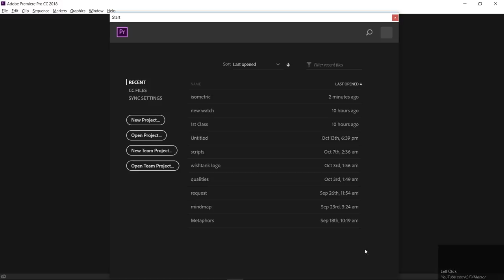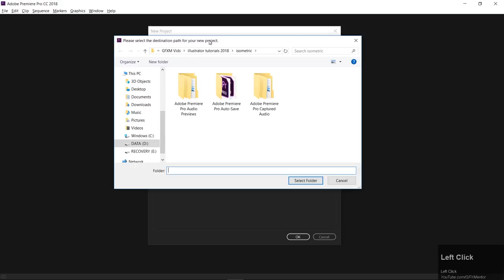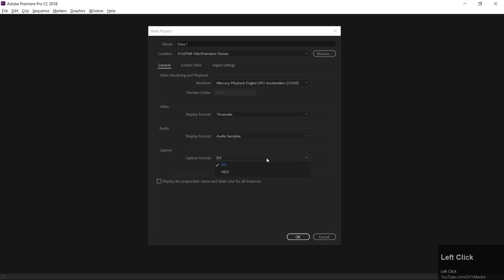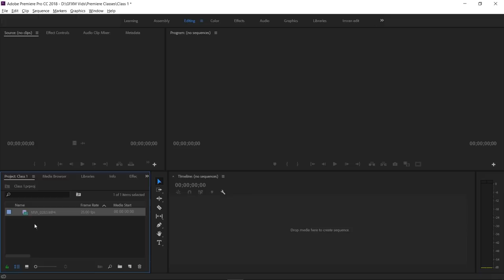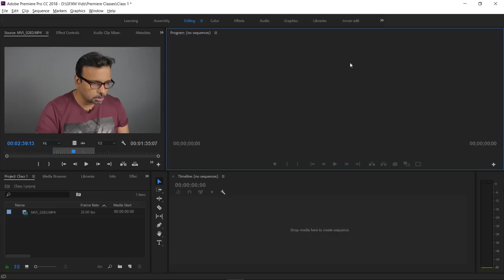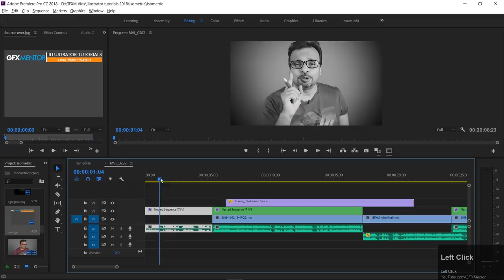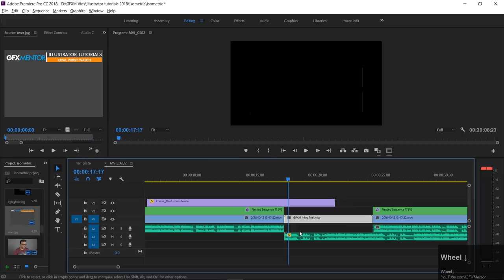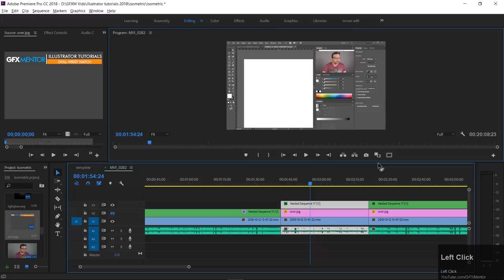Before you Start Learning Adobe Premiere Pro CC Class 1 - Urdu / Hindi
Hey Everyone! So finally starting Adobe Premiere Pro CC classes from today. In this class I will discuss some very important points about why we edit videos, Should you learn video editing, and a brief intro to Adobe Premiere Pro CC interface.